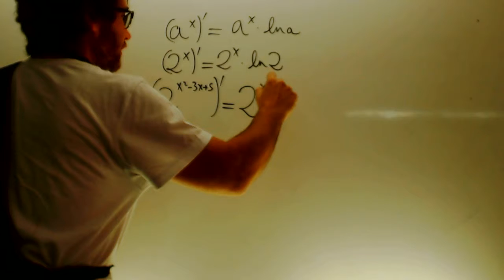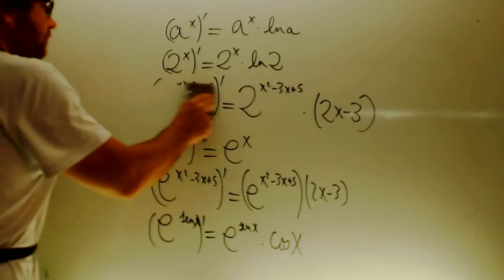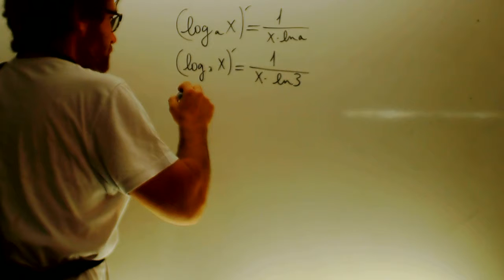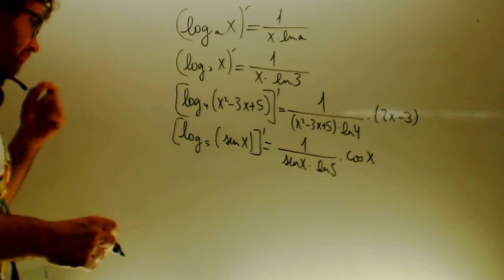Derivadas exponenciales y logaritmicas Matematicas 1 Bachillerato Academia Usero Estepona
Derivadas exponenciales y logaritmicas Matematicas 1 Bachillerato